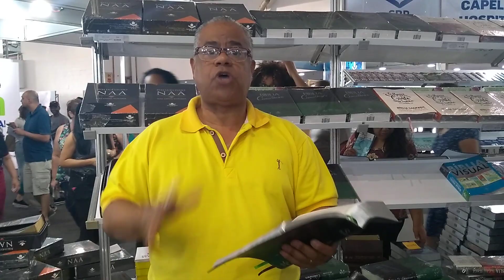Bíblia de Estudo Conselheira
Inédita e pioneira, a Bíblia de Estudo Conselheira traz mais de oito mil comentários, ao longo do texto bíblico, a partir da perspectiva terapêutica. Todos os estudos foram elaborados por um grupo de conceituados psicólogos e psiquiatras cristãos. A partir de suas experiências profissionais, eles explicam como as Escrituras Sagradas promovem a saúde física, mental e espiritual do ser humano, por meio de uma mensagem de acolhimento, reflexão e graça.
A Sociedade Bíblica do Brasil lança a tão aguardada edição completa da Bíblia de Estudo Conselheira. Inédita e pioneira, a publicação traz mais de oito mil comentários, ao longo do texto bíblico, a partir da perspectiva terapêutica. Todos os estudos foram elaborados por um grupo de conceituados psicólogos e psiquiatras cristãos. A partir de suas experiências profissionais, eles explicam como asEscrituras Sagradas promovem a saúde física, mental e espiritual do ser humano, por meio de uma mensagem de acolhimento, reflexão e graça. Uma obra essencial para ser utilizada no âmbito da família, Igreja e sociedade. Na tradução Nova Almeida Atualizada (NAA), um texto clássico com linguagem atual, fruto da revisão da tradução Almeida Revista e Atualizada, a edição é apresentada com capa luxo de couro sintético e impressão em duas cores.
Conheça nossa livraria virtual.